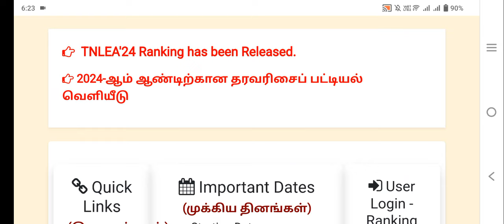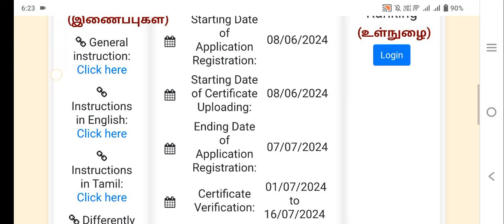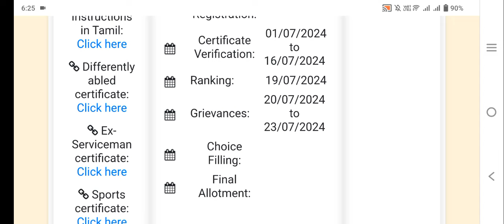TNLEA counselling 2024|Rank released|What is Next?|Vincent Maths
How to give a choice filling in TNLEA counselling?|How to check the seat allotment of TNLEA counselling?|Choice filling ideas for lateral entry counselling|Vincent Maths|
for part time engineering admission